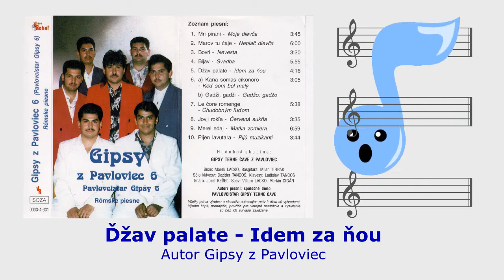GIPSY TERNE ČAVE PAVLOVCE 6, Ďžav palate , Autor Terne čave, rómske piesne, Videorohaľ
CD Gipsy z Pavloviec 6 - rómske piesne
V štúdiu nahrávali - rok 1998:
Marek Lacko - bicie, Milan Tirpak - basgitara, Dezider Tancoš - sólo klávesy, Ladislav Tancoš - klávesy, Jozef Kešeľ - gitara, Viliam Lacko - spev, Marián Cigán - spev

1. Mri pirani - Moje dievča
2. Marov tu čaje - Neplač dievča
3. Bovri - Nevesta
4. Bijav - Svadba
5. Džav palate - Idem za ňou
6. Kana somas cikonoro - Keď som bol malý + Gadži - Gádžo
7. Le čore romenge - Chudobným ľuďom
8. Jovji rokľa - Červená sukňa
9. Merel edaj - Umiera mama
10. Pijen lavutara - Pijú muzikanti
Autori všetkých uvedených piesní sú - ako spoločné dielo Gipsy z Pavloviec.